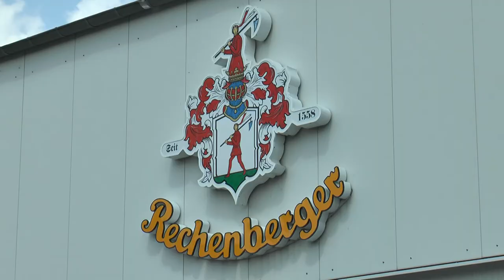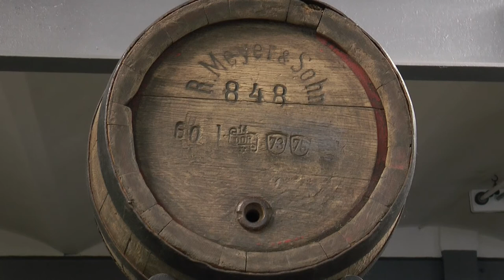Eröffnung der Erzgebirgischen Bierroute an der Rechenberger Brauerei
In der Brauerei Rechenberg wurde am Montag die Erzgebirgische Bierroute offiziell eröffnet. Insgesamt 17 Brauereien auf deutscher und tschechischer Seite haben sich der Route angeschlossen. Wie es zu dieser Idee kam sehen sie im folgenden Beitrag.